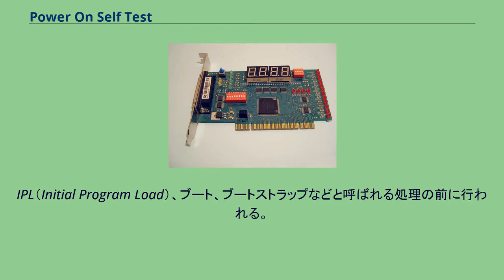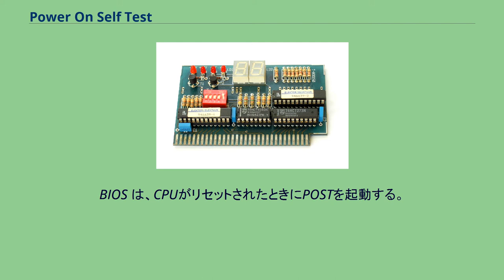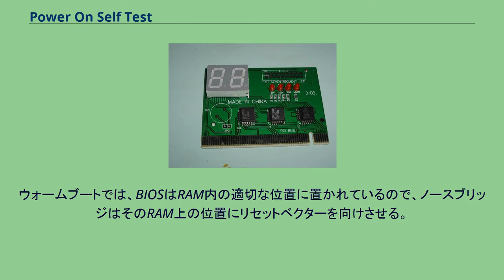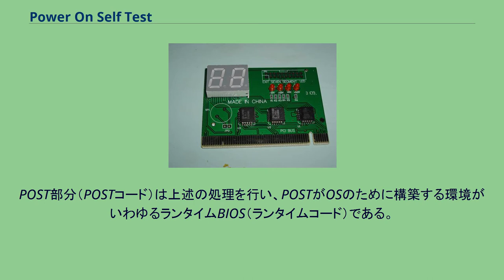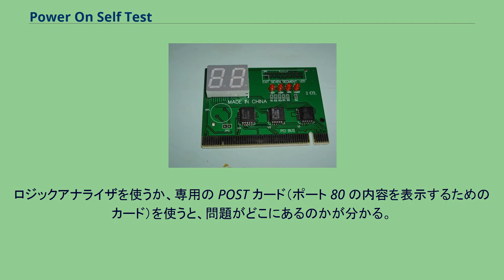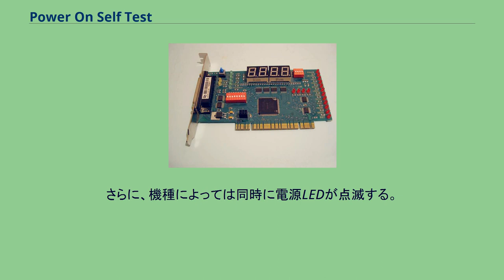Power On Self Test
Power On Self Test（POST）とは、コンピュータやプリンター、ルーターなどの電源を入れたときブートの前に行われる処理を指す。
用語は違っても、同様のシーケンスは全てのコンピュータアーキテクチャに存在する。
IPL（Initial Program Load）、ブート、ブートストラップなどと呼ばれる処理の前に行われる。
POST という用語はPC/AT互換機で使われ、一般化した。
ブート前の処理を行うコードを指すこともあるし、処理そのものを指すこともある。
電源を入れると、POST は BIOS によって制御され、さらにビデオやSCSIなどの周辺機器の初期化はそれ専用のプログラムが分担する。
そのような特定機能を分担するプログラムは、ビデオBIOS、SCSI BIOS などと呼ばれ、全体としてオプションROMなどと呼ばれる。
BIOS が POST 実行中に行う処理は次のようになる。
BIOSコード自体が問題ないかチェックする。
POST を実行する契機が何なのかを特定する。
システムのメインメモリを探し、大きさを調べ、問題ないか検証する。
全てのフロントサイドバスとデバイスを検出し、初期化し、登録する。
必要ならば、個別のBIOS群に制御を渡す。
システム設定のためのユーザインタフェースを提供する。
ブート可能なデバイスを特定し、選択する。
対象OSが必要とするシステム環境があれば、それを構築する。
BIOS は、CPUがリセットされたときにPOSTを起動する。
CPUがリセット後に最初に実行しようとするメモリ位置をリセットベクタと呼ぶ。
ハードリブートの場合、ノースブリッジがそのコードフェッチ要求をBIOSのあるシステムフラッシュメモリに向けさせる。
ウォームブートでは、BIOSはRAM内の適切な位置に置かれているので、ノースブリッジはそのRAM上の位置にリセットベクターを向けさせる。
最近のBIOSでは、POST実行で最初に何故起動されたのかを特定しなければならない。
例えばコールドブートなら、全機能を実施しなければならないだろう。
しかし、システムが電力節約モードやクイックブートといったものをサポートしている場合、BIOS は標準の POST におけるデバイス検出工程をしなくて済み、既にあるシステムデバイステーブルを使ってデバイスを設定できる。
POST の処理は本来は非常に単純だったが、PCの発展と共に複雑化してきた。
POST 実施中、BIOS はハードウェアやOSがサポートすることを期待されている様々な（そして時に相互に排他的な）各種標準規格を考慮しなければならない。
しかし、ユーザーから見える POST と BIOS は、従来とほとんど変わらないメモリテスト画面と設定画面でしかない。
PC/AT互換機の場合、主BIOSは二つの部分に分けられる。
POST部分（POSTコード）は上述の処理を行い、POSTがOSのために構築する環境がいわゆるランタイムBIOS（ランタイムコード）である。
基本的にPOSTコードは役目が終わると、OSに制御が渡される前にメインメモリ上から消されるが、ランタイムコードはメモリに常駐する。
このような分け方は単純化しすぎかもしれないが、もちろんPOST処理中にもランタイムコードが使われる。
ISAバス向けの BIOS POST カード PCIバス向けの BIOS POST カード PCIバス向けの BIOS POST カード 本来の IBM BIOS は POST 処理中にエラーを検出すると、固定のI/Oポートアドレス 80 にエラーを示す番号を出力する。
ロジックアナライザを使うか、専用の POST カード（ポート 80 の内容を表示するためのカード）を使うと、問題がどこにあるのかが分かる。
表示器を搭載したマザーボードもある。
なお、OSが動作している間は、そのI/Oポートを監視しても無意味である。
例えば Linux はポート80をI/Oタイミングの調整に使用する。
その後、BIOS ベンダー各社はマザーボード上にあるスピーカーを使って、一連のビープ音でエラーを通知するようになった。
出典: AMIBIOS8 Check Point and Beep Code List, version 1.9, 2007年10月11日更新 コンプティアの実施する A+ Core Hardware 試験で特に出てくる POST ビープコー...